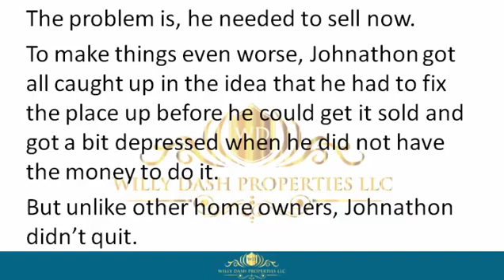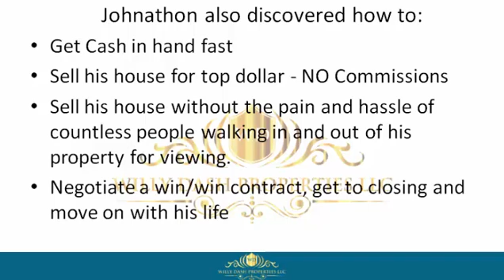how to sell my house in fort myers beach city florida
how to sell my house in fort myers beach city florida If you are looking for how to sell my house in fort myers beach city florida, then watch this video to learn everything you need to know about how to sell my house in fort myers beach city florida